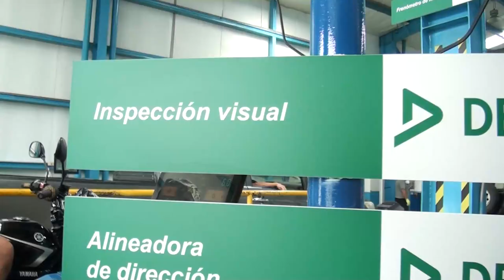Inspección técnica de Dekra abrió en Pérez Zeledón